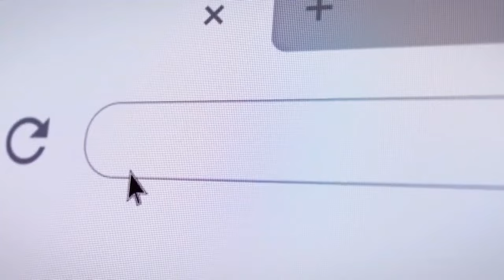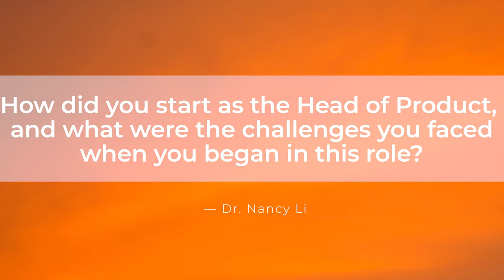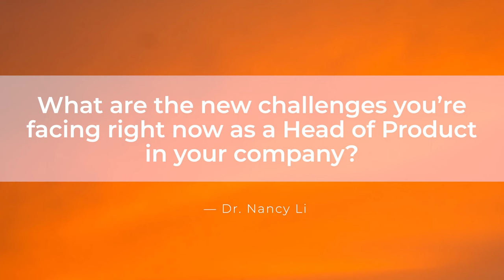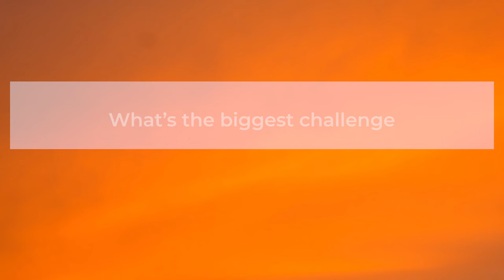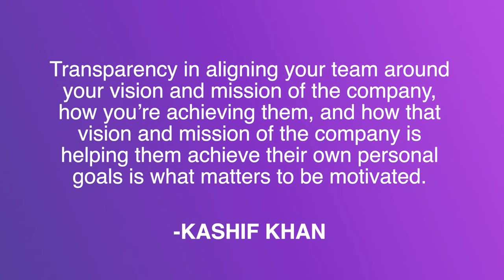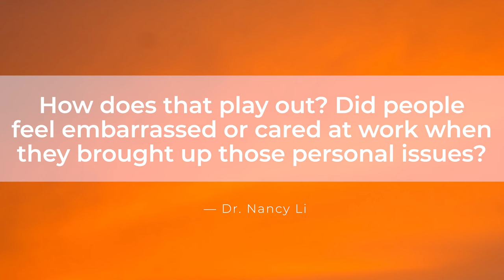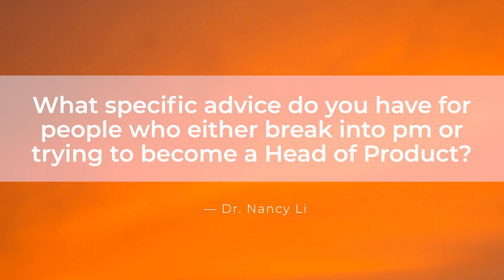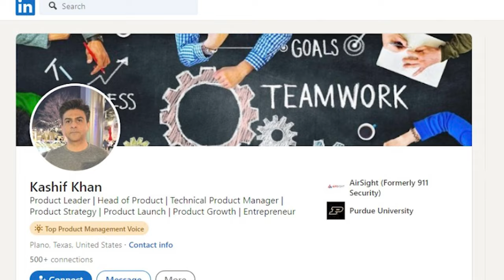Tech Layoff Victim to Head of Product In 2 Months!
LAID OFF!

A lot of professionals were victims of the streams of tech layoffs that happened earlier this year. Everyone was on the edge, not knowing what might happen if and when they do get laid off.

Kashif Khan was one of the victims of the infamous tech layoffs - but this isn't a sad story, in fact, the layoff might have been a blessing in disguise as Kashif is now a head of product!

In this video, join Dr. Nancy and Kashif as they discuss the process Kashif went through in order to bounce back from the tech layoffs and find a stronger career in the form of being a head of product!

00:00 Introduction and guest background
01:08 Kashif's journey in product management
03:35 Overcoming challenges and career growth
06:30 Strategies for career advancement
10:23 Role and responsibilities as head of product
13:17 Keeping the team motivated
16:05 Building trust through empathy
18:48 Mindset shift for career progression